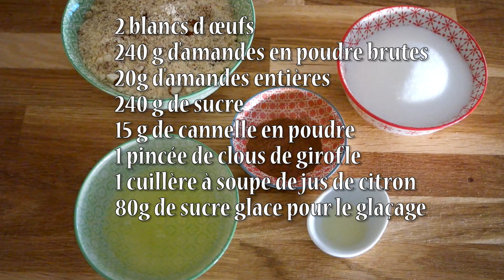ÉTOILES DE NOËL A LA CANNELLE - ZIMTSTERNE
Les Étoiles de Noël à la cannelle - Zimtsterne. Biscuits Noël recette facile et rapide.